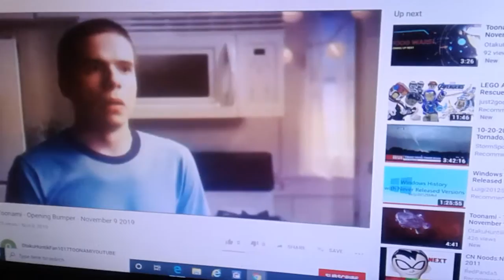November 16, 2019